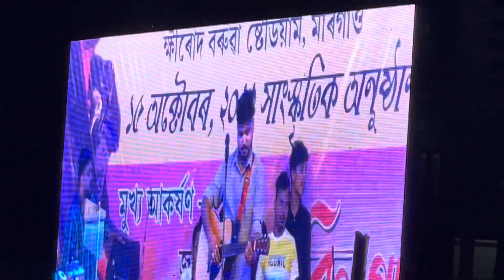Sonar Boron pakhi